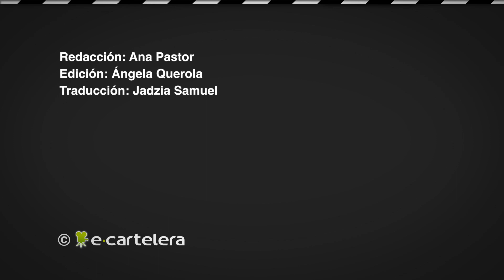Eddie Marsan e Ivana Baquero: "'Feedback' va a impactar a la audiencia"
Los protagonistas de 'Feedback' nos cuentan que les atrajo del guion de esta película, escrita y dirigida por Pedro C. Alonso, que puede verse en cines a partir del 1 de marzo.